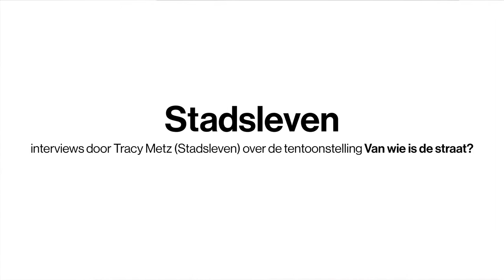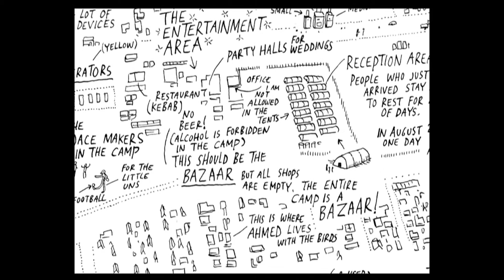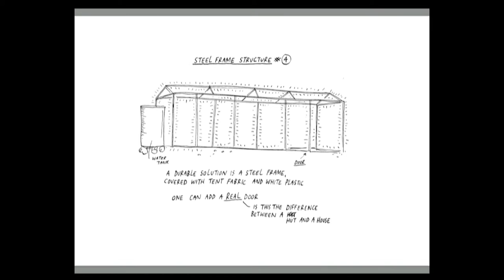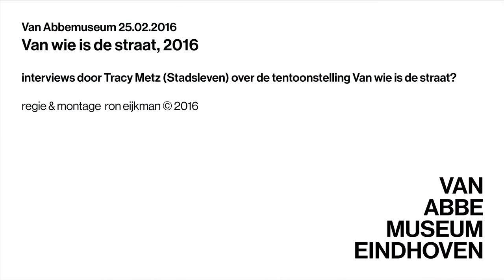Van wie is de straat - Jan Rothuizen - 25.02.2016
Live-registratie van 25 februari 2016 vanuit het auditorium in het Van Abbemuseum

Stadsleven is de maandelijkse live talkshow en het webmagazine van journalist, auteur en presentator Tracy Metz waarin ze de stad vanuit allerlei perspectieven onderzoekt. In het Van Abbemuseum vond op donderdagavond 25 februari een speciale Stadsleven op locatie plaats. Hierin gaat Tracy Metz samen met de deelnemers aan de expositie in het museum – Wouter van Stiphout (Crimson Architectural Historians), Elma van Boxel (ZUS), Jan Rothuizen, en Jerry van Eijck (!melk) – in gesprek over hoe verschillende themas van de tentoonstelling De Straat uit 1972 een nieuwe en actuele vorm kregen in deze tentoonstelling.

Lezingen- en debattenserie

Deze talkshow vormt de start van een negendelige lezingen- en debattenserie die in het kader van de tentoonstelling Van wie is de straat? wordt gehouden. In deze tentoonstelling zijn verschillende visies op de straat - onze publieke ruimte -  te zien. Wie maakt er gebruik van deze publieke ruimte? Wie beheert, wie controleert en wie misbruikt hem? Wie is de eigenaar en welke verantwoordelijkheden brengt dit eigendom met zich mee?